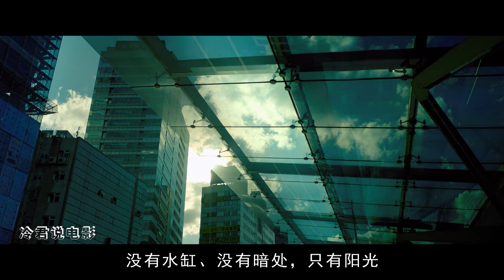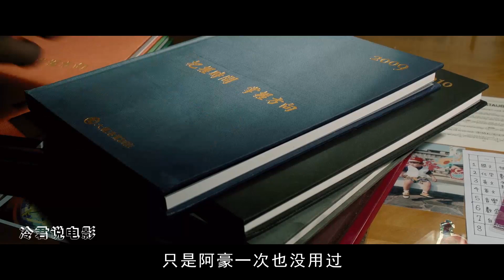被台湾电影的实力所折服，不愧是金马奖最大赢家，深度！扎实！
台湾电影《阳光普照》
平凡的一家人阿文（陈以文 饰）和琴姐（柯淑勤 饰）育有两个儿子，叛逆的小儿子阿和（巫建和 饰）与好友菜头（刘冠廷 饰）砍伤人进了少年辅育院，但阿和的女友小玉（吴岱凌 饰）却带着身孕来家里…琴姐不顾阿文反对，将小玉留下来照顾。此时，被砍伤者家属也来找阿文求取巨额赔偿，阿文受不了总是带来麻烦的小儿子，将所有希望都寄托在资优生大儿子阿豪（许光汉 饰）身上，却不知道温暖善良的阿豪心中也藏着不为人知的秘密